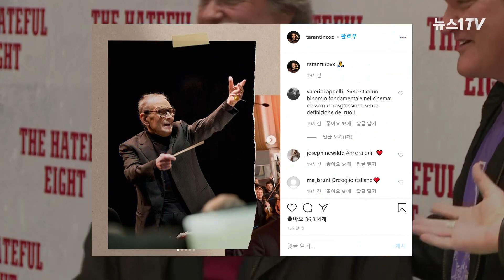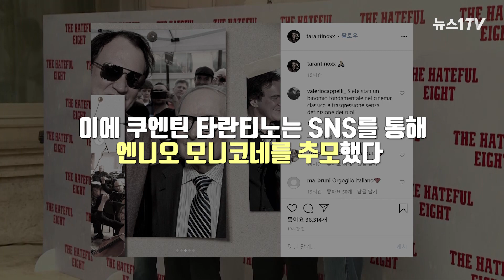쿠엔틴 타란티노부터 구혜선까지, '별세' 엔니오 모리코네 추모 릴레이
(서울=뉴스1) 김동은 인턴기자 = '영화 음악의 거장' 엔니오 모리코네가 향년 92세로 타계했습니다. 이에 영화계 종사자들의 추모 열기가 거세지고 있습니다.

모리코네는 수일 전 자택에서 넘어져 대퇴골을 부상당했고, 로마 병원에서 치료를 받던 중 숨을 거뒀습니다.

이에 쿠엔틴 타란티노를 비롯한 영화계 명사들이 SNS를 통해 모리코네를 추모했습니다. 국내에서는 모리코네가 방한했을 때 인연을 맺은 배우 구혜선이 추모에 참여했습니다. 구혜선은 7일 자신의 SNS에 모리코네와 함께 찍은 사진 두 장을 게재했습니다.

'거장' 엔니오 모리코네 추모 열기, 지금 영상으로 확인하세요!